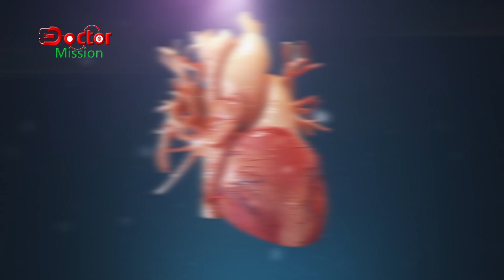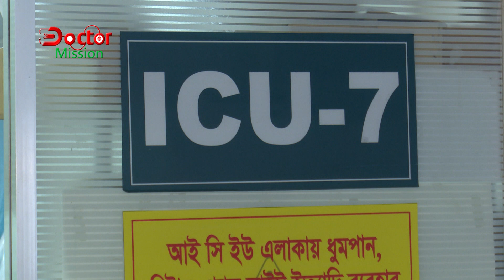ধরন পাল্টে ভয়াবহ হচ্ছে ডেঙ্গু | দেখা দিচ্ছে নতুন নতুন লক্ষণ | Dengue Situation | Doctor Mission